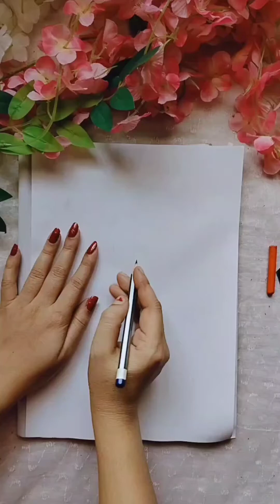Backside girl drawing ♥️ ll Beautiful girl art step by step ♥️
Beautiful girl art step by step
Girl drawing
Girl art
Suchi Simple art
Easy drawing
Simple drawing